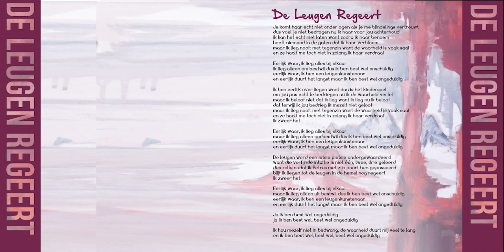Vrijer dan de Dag - De leugen regeert